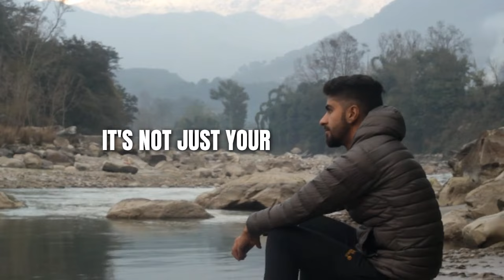Unlocking the Power of Emotional Healing with Dr. Jessica Eastman | Reboot Hero Podcast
Join our Reboot Hero Chris and Dr. Jessica Eastman as they dive into the intricate world of trauma recovery and communication. Dr. Eastman, a naturopathic doctor and trauma recovery coach, shares her expertise on managing emotions, addiction recovery, and mental well-being. In this insightful session, she discusses the challenges of confronting feelings, the importance of validating emotions, and practical steps to enhance emotional awareness. Discover how to expand your distress tolerance and the significance of relationships in healing. This episode is packed with valuable insights and actionable advice for anyone on their recovery journey.

0:00 - Introduction and Taking Responsibility
0:21 - Welcome and Guest Introduction
0:43 - Dr. Jessica Eastman's Background
1:52 - The Importance of Communication in Recovery
3:32 - Choosing Discomfort Over Temporary Ease
6:00 - Validate, Feel, Name Exercise
9:30 - Practical Steps for Feeling Emotions
12:35 - Common Questions and Topics in Group Sessions
15:15 - The Role of Relationships in Healing
15:55 - Dr. Eastman's Journey into Trauma Recovery
17:25 - Closing Remarks and Takeaways

Are you looking to break free from the grip of porn and masturbation addiction? Discover the path to transformation with our FREE 12-minute video, unveiling the secrets of high achievers who've defeated porn, unlocking 5x income growth, doubled focus, and true self-discovery—all without relying on mere willpower.

Welcome to Porn Reboot, your sanctuary if you're struggling with the shame and guilt of pornography addiction symptoms. We specialize in a proven system for treating pornography addiction, designed to empower high-performing individuals—business owners, executives, entrepreneurs, and professionals—who are struggling with porn addiction problems and dealing with porn-related challenges.

Smash the bell button to get on our VIP list! Your support means the world to us!!

Our method of treating pornography addiction has been tested for over a decade and doesn’t require willpower, religion, the 12-step program, or therapy!  Check out our free pornography addiction book "7 Secrets of Porn-Free Men," and discover how men have successfully put an end to their addictive behaviors in just 90 days using our method of treating pornography addiction.

We will help you identify signs of porn addiction while giving you weekly tips and techniques to deal with difficult porn addiction symptoms in your daily life. The consequences of porn addiction in your life may have caused you to lose focus, trigger depression, and dampen motivation.

If you've battled this addiction for so long that you've questioned whether recovery is even possible, “My pornography addiction, is there hope for recovery?”

Let me assure you—there is hope!

On this channel, you will learn how to overcome unhealthy behaviors and improve your quality of life. Join us four times a week, every week on Monday, Wednesday, Friday, and Saturday, as we embark on this transformative journey together.